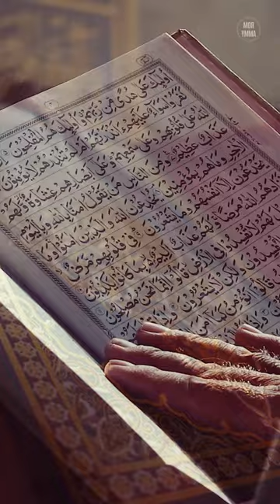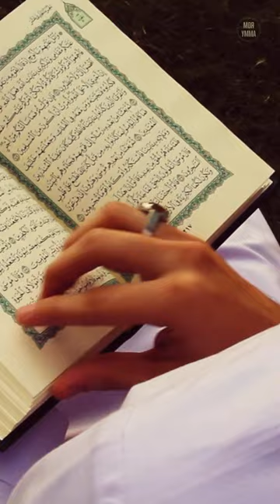Достоинства чтения суры «Аль-Ихляс»